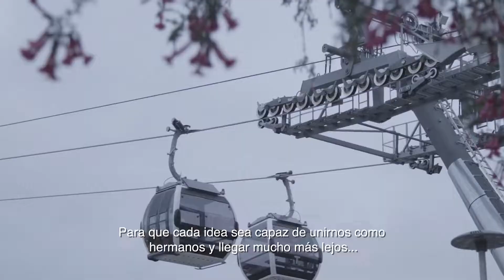Mobil Lubricantes Bolivia Mi Teleferico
Ya puedes ver nuestro último trabajo para LubricantesMobil 🤩 Un manifiesto inspirado en los habitantes de La Paz, quienes todos los días se leventan y utilizan Mi Teleférico 🚠 para ir en busca de sus sueños.